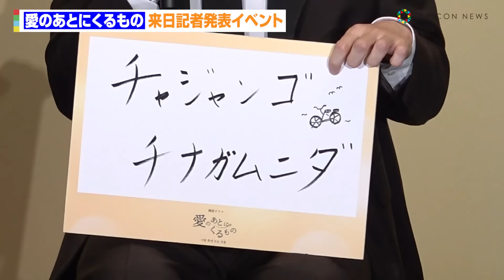【ノーカット】坂口健太郎＆イ・セヨン共演の韓国ドラマ『愛のあとにくるもの』が来日イベントを開催！韓国撮影の裏側暴露で会場大爆笑！？ Prime Video『愛のあとにくるもの』来日記者発表イベント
俳優の坂口健太郎、イ・セヨンが24日、都内で行われたPrime Video韓国ドラマ『愛のあとにくるもの』来日記者発表イベントに登壇した。

【関連動画】
◆坂口健太郎×イ・セヨン共演の韓国ドラマ『愛のあとにくるもの』　“潤吾”バージョン予告編が公開
◆坂口健太郎、長澤まさみに見つめられ照れ！？　2度目の共演に感慨「周りが頑張ろうって思わせてくれる」